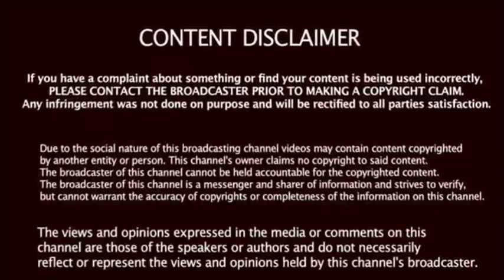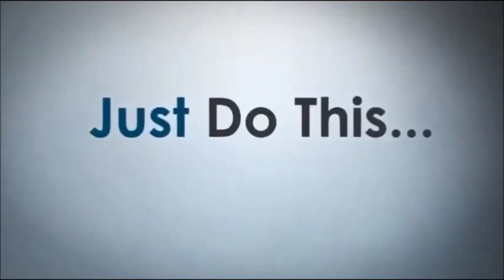Chuck Norris Drops His Hammer On Trump’s New $14B Source For Wall Funding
chuck norris
trump's new A$14B source for wall funding
chuck norris drops his hammer
Chuck Norris Drops His Hammer On Trump’s New $14B Source For Wall Funding The Texas Ranger found out about Trump’s new way to build the wall – and he’s dropping his hammer on it. I don’t have to tell you about legendary actor Chuck Norris. The butt-kicking action hero is celebrated for his no-nonsense reputation. He’s also known for his love of America and conservative politics. Chuck Norris isn’t Politically Correct. He’s just correct. Always.  You can’t argue with that. Now he’s getting behind a brilliant plan to fund the border wall. From Townhall: Chuck Norris knows how the U.S.-Mexico bor...